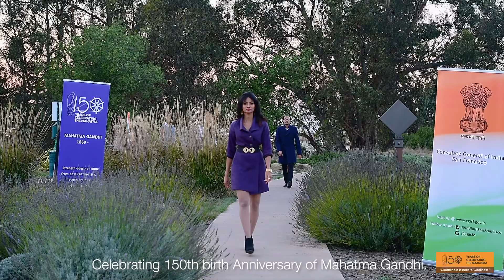Khadi : From Freedom to Fashion - Teaser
An exclusive WomenNow Fashion Show